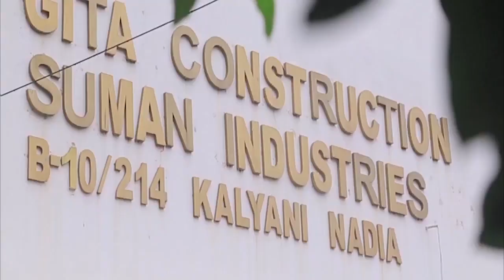শ্যামনগর আগুনে ক্ষতিগ্রস্ত ব্যবসায়ীদের দোকান করে দেওয়ার আশ্বাস অর্জুন সিংয়ের..